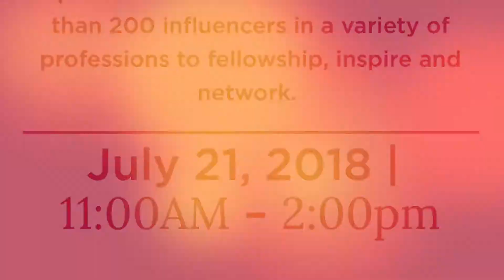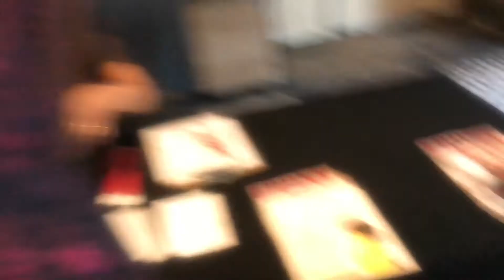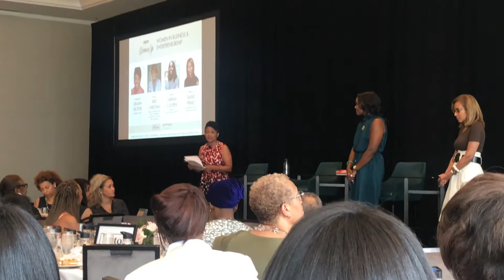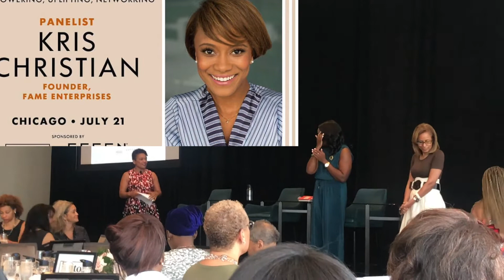SUMMERTIME SERIES | NETWORKING WITH EBONY MAGAZINE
This event was so much fun that I was so absorbed in it I basically forgot to vlog... but here is some footage I got! Also shout out to Kendra G for giving me some advice and passing down the Hamptonian legacy to me!

S T A L K M Y S O C I A L S